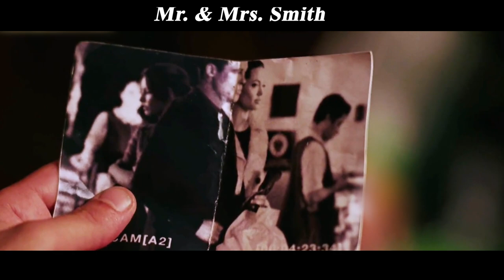yummy mummy is hot and sexy, but a deadly killer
movies film television drama filmcommentary filmreviews Movie Clips#horror#suspense#thriller#crime#Fantasy#Disaster film#Animation#Romance#comedy#Tragedy#Action film

Storyline:A bored married couple is surprised to learn that they are both assassins hired by competing agencies to kill each other.

Director:
Doug Liman
Writer:
Simon Kinberg
Stars:
Brad Pitt,  Angelina Jolie,  Adam Brody